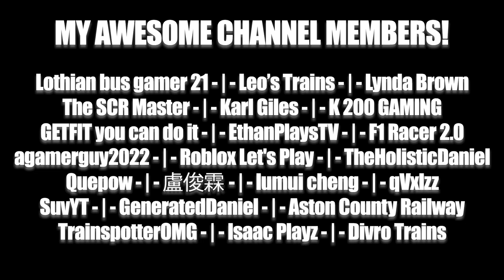DRIVING A CLASS 221 FROM LLYN TO NEWRY HARBOUR!!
Welcome back to another SCR video where today, we drive the Class 221 from Llyn-by-the-sea to Newry Harbour because yes, Express can now go on Waterline, and can legally skip West Benton!

PC Specs:
OC AMD Ryzen 9 5900X at 4.4Ghz
32GB DDR4 RAM

Music Featured!

~ Features Gaming